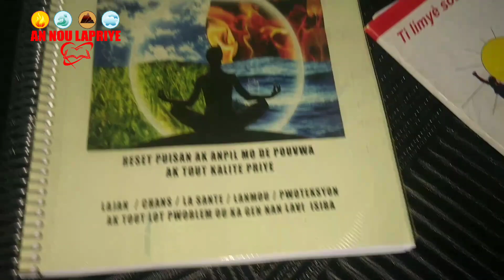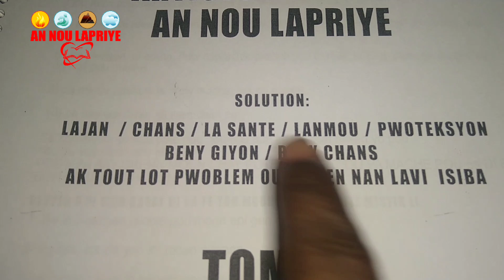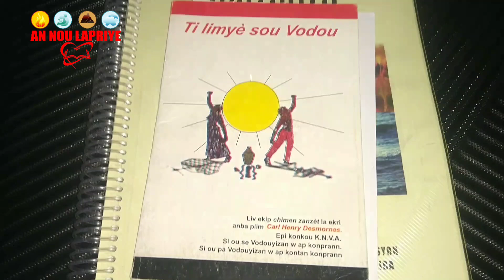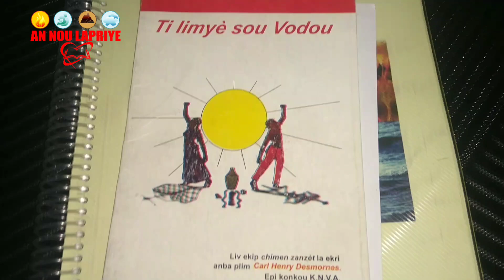WAP SEZI WE SAA MACHE PI RÈD E PI RAPID KE YON BENY CHANS / POU JWENN NENPOT SAW BEZWEN AN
Reset chans tre puisan